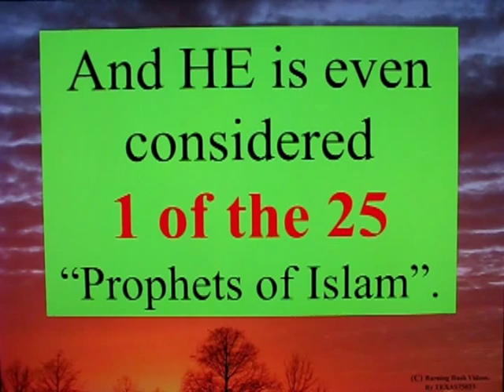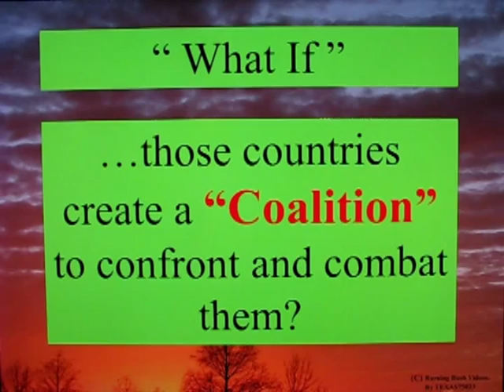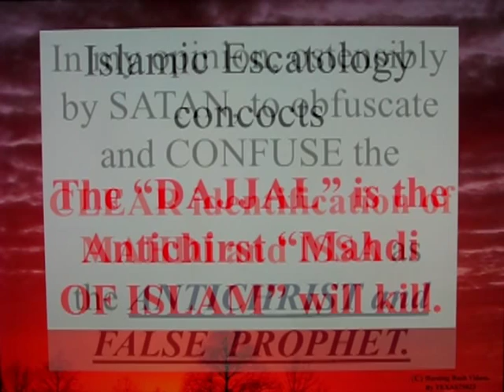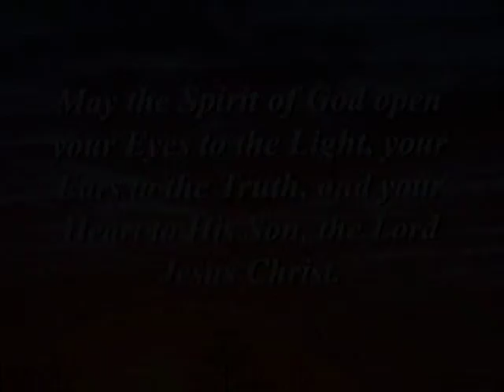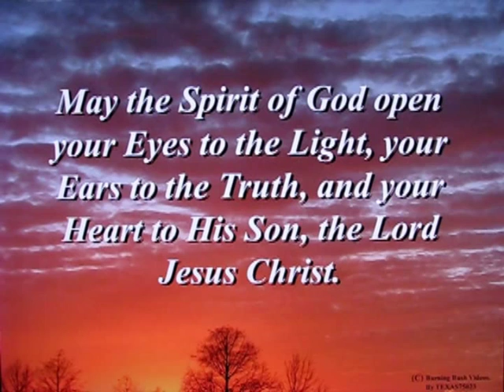Is This The Caliphate ? Part 2